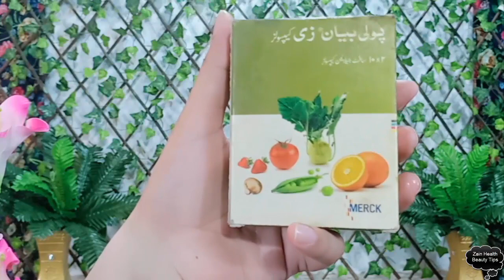Skin Whitening Tablets | Face Whitening Pills | Full Body Whitening Tablets